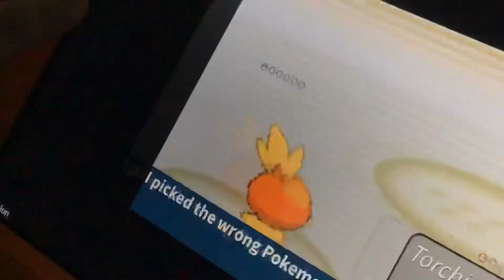Our rival Ril plays project Pokémon part 2